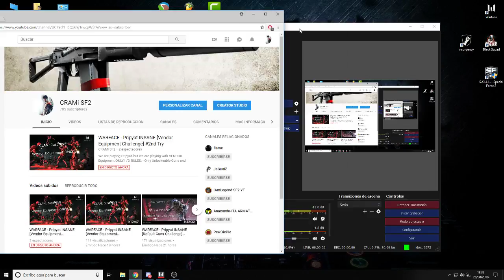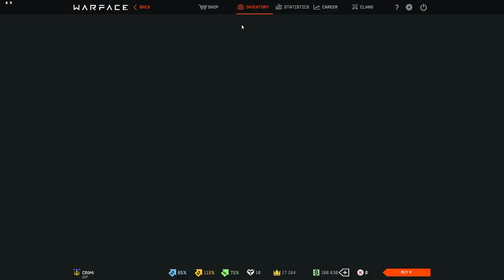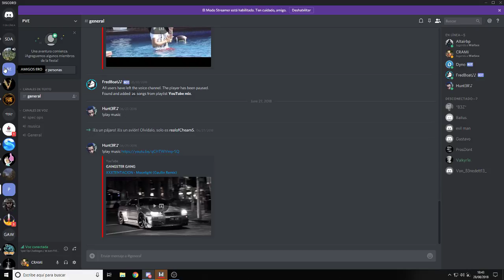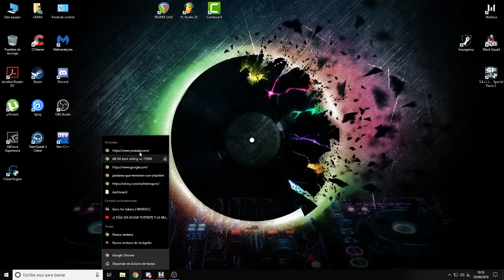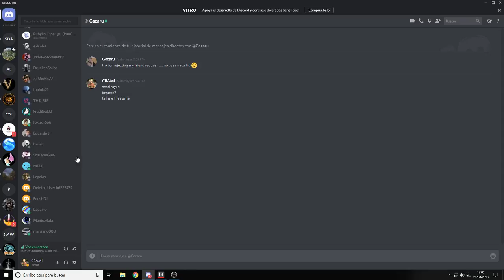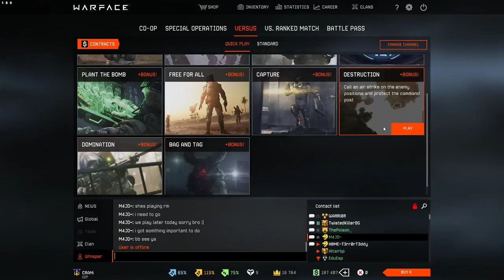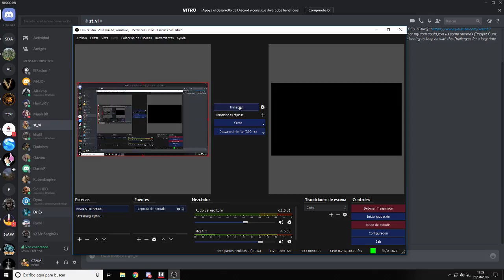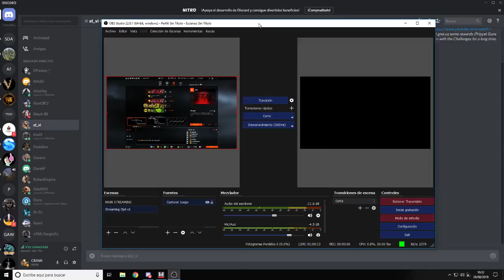WARFACE - Pripyat INSANE [Vendor Equipment Challenge] 2nd Try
We are playing Pripyat, but we are playing with VENDOR Equipment ONLY!! :'D

RULES:

- Only Unlockeable Guns and Equipment.
- Everything that is inside the "Arsenal" List to unlock is allowed.
- No shop guns or equipment.

We are streaming this everyday, until we make it! When we make it, we 'll accept any other challenges.

Maah-BR : "In Da' House Mari Carmen!"